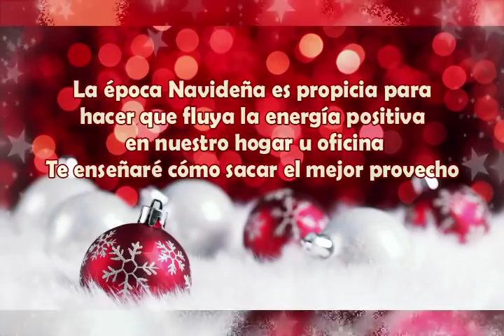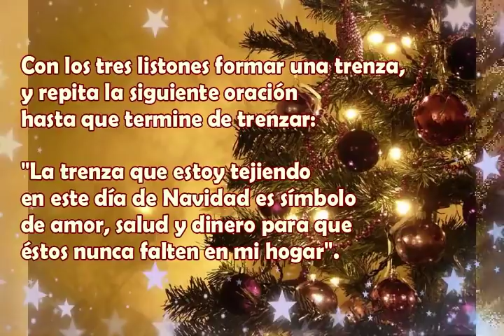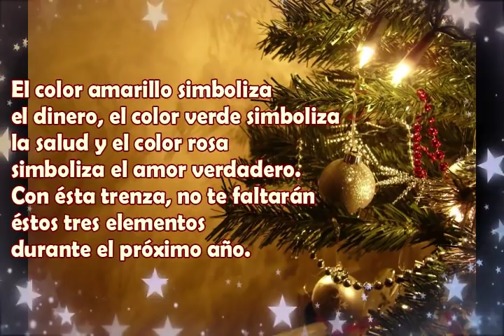LISTONES DE NAVIDAD